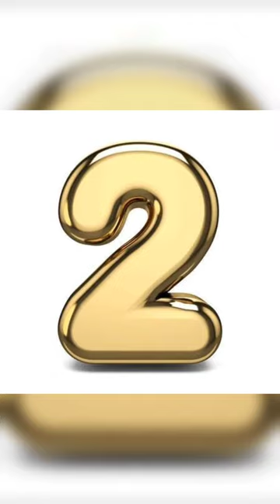Best 5 mobiles launched in March 2024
Best 5 mobiles launched in 2024